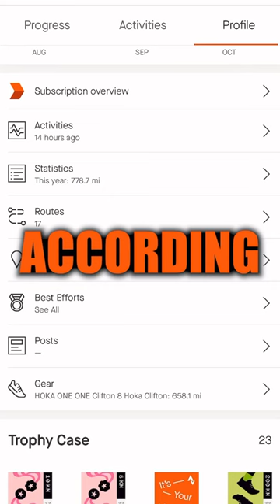Hoka Clifton 8 with over 600 miles